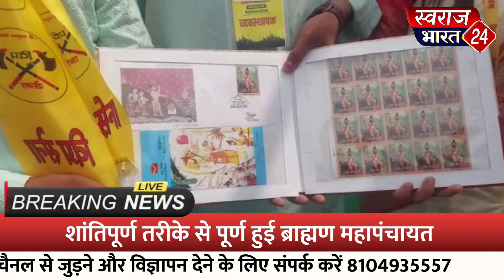jaipur : ब्राह्मणों ने किया जयपुर जाम, 7 लाख से ज्यादा लोग हुए पंचायत में शामिल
SWARAJBHARAT पर आप अपने प्रदेश, देश और दुनिया में घटित बड़ी खबरों के बारे में जान सकते है । SWARAJBHARAT सदैव प्रयासरत है को देश विदेश की खबरों को सबसे पहले आप तक पहुंचाया जा सके और सबसे पहले प्रसारित किया जा सके ।